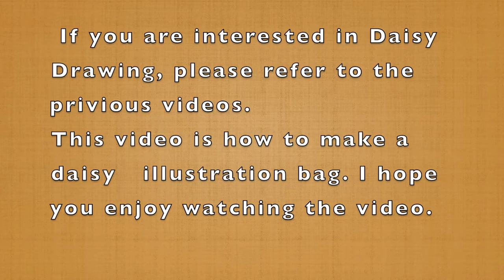How to make a Daisy Flower illustration bag.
Making how to make a Daisy flower illustration bag.
This bag is very easy way to make a Daisy flower illustration bag.
If you want to learn drawing with a Daisy flower and using Free motion quilting you can see this videos.

Supplies used:
Cutting Fabrics : The front of a bag
Daisy Flower illustration size : 10 1/2" x10"
Linen strips size: (2"x 131/2")x2
                               (9 3/4" x 2")x2
Outer Bag size: 13 1/2" x 12 1/4"
Cotton quilting: 13 1/2" x 12 1/4"
Inner fabric : 13 1/2" x 12 1/4"

Inside Pocket Size : W:14" x H:15"
                                    W:14" x H:10"
Zipper Size : 15"

The back of a bag :

Linen : 13 1/2" x 12 1/4"

Outside Pocket size : 7 1/2" x 8"
Cotton quilting : 7 1/2" x 8"
Inner fabric : 7 1/2" x 8"
Bias Size: 7 1/2" x 1 1/2"

Bag Side Size:
Linen : 38 1/2" x 3"
Cotton quilting : 38 1/2" x 3"
Inner fabric : 38 1/2" x 3"

Inside bias size: (40" x 1 1/2") x 2
outside bias size: 31 1/2" x 1 1/2"
Bag strips(Bag handle)
(21"x 3 1/2")x2